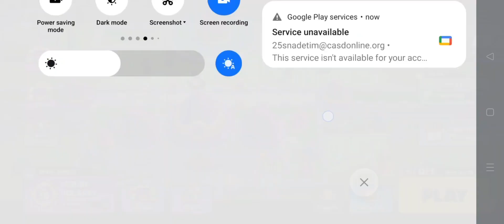squad busters part 1